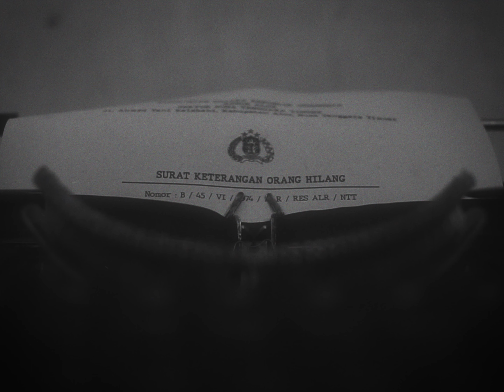Alor – Teaser Trailer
Bokek Production Presents
Alor, a short film by Attirmidzi Irzan.
4 June 2023.

"Kepolisian Pulau Alor mendapati laporan hilangnya beberapa anak kecil dalam kurun waktu satu minggu."

Music used in this video :
Description  - Background horror music. Electronic. Slow, rumbly, and whiny Moderately unnerving.
Moods:  Dark, Eerie, Mysterious
Duration:   3:17
BPM:  0
Instrument: Synth